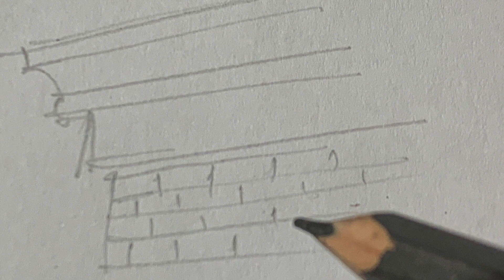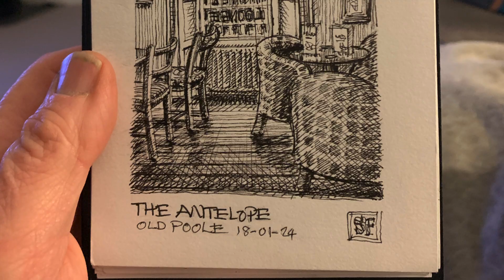Lansdowne fineliner cross hatching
FINELINER SKETCH
I am keen on black & white pen & ink drawings, especially those in the cross-hatched style. Some of my fellow members of the Bournemouth & Poole Urban Sketchers group, have asked me to share with them how I produce these. So I have prepared this slideshow from various stage photos to help outline my process. This particular sketch, of the college buildings at Bournemouth's Lansdowne, was created using just an 0.2 Uni-pin permanent black fineliner pen. (I also use a fountain pen fitted with a 'fude' nib, for other sketches).
NB: The Fineliner pens deliver a parallel line, in a relatively constant weight. Whereas, fountain pens (especially with Fude nibs}, can be used to deliver more characterful lines of varying weights. See my other videos for examples.